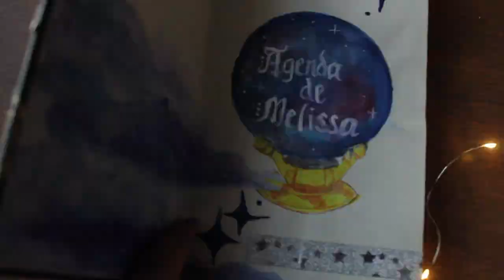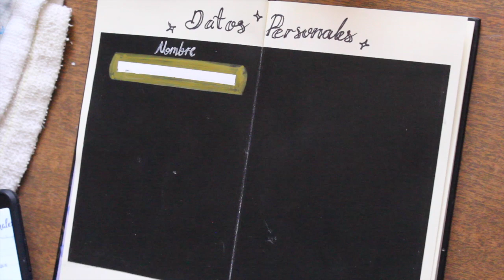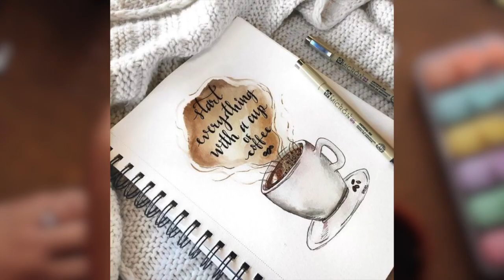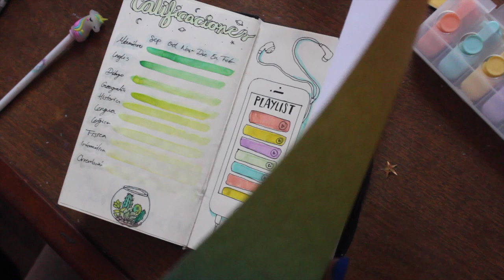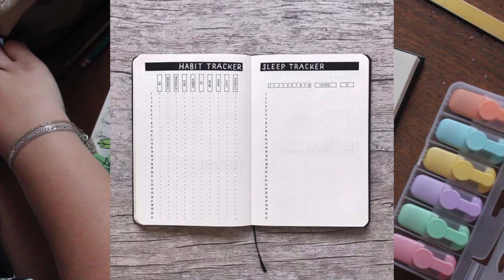✩ Bullet Journal ESTUDIANTES | ¿Cómo empezar mi AGENDA? 2019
¡Hola! El día de hoy les enseñaré como es que yo hago mi Bullet Journal o Agenda!